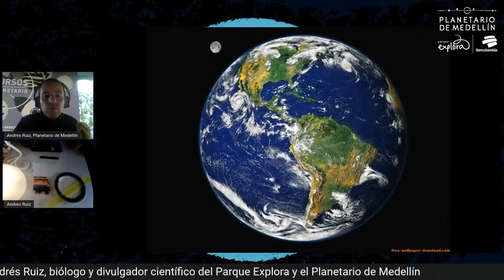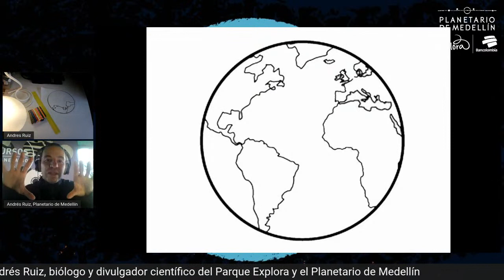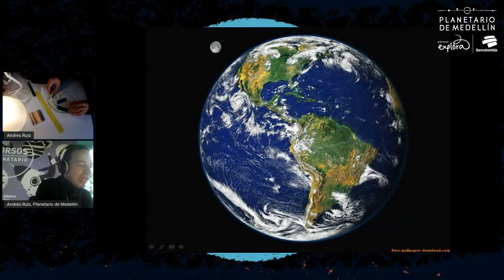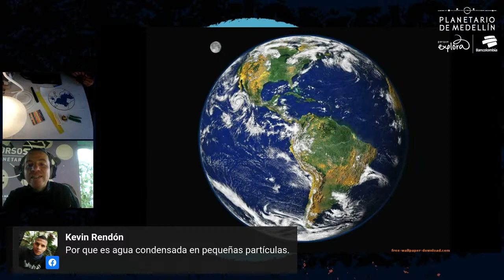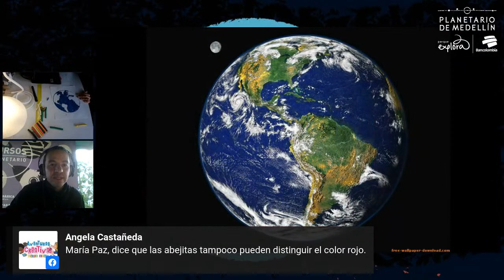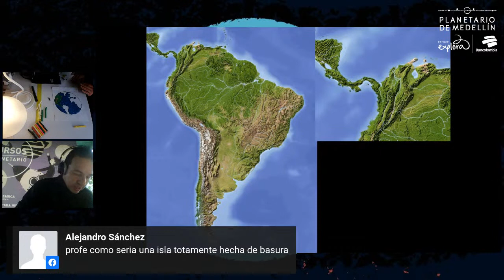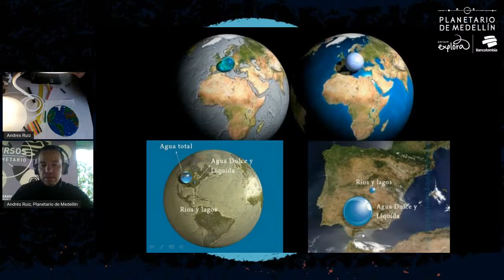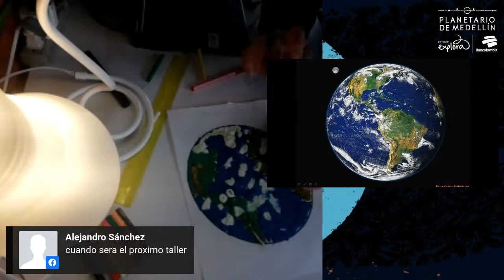Taller de dibujo con plastilina: los colores en el planeta Tierra | Planetario de Medellín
Taller de dibujo con plastilina para niños y niñas
Familias buscando familias de COLORES EN EL PLANETA TIERRA
Invitado: Andrés Ruiz, biólogo y divulgador científico del Parque Explora y del Planetario de Medellín.

Cuando vemos la Tierra desde el espacio, podemos identificar los colores más sobresalientes de nuestro planeta: el BLANCO de los polos, las nubes y los nevados, el AMARILLO OCRE de los desiertos, el VERDE de las montañas, las selvas y las praderas, y el AZUL del cielo reflejado en los océanos.
Si tuviéramos que crear una bandera para representar a la Tierra ante la “Federación galáctica de planetas” ¿cómo sería tu diseño? ¿cuáles otros colores usarías?

Materiales: dos hojas de block, dos cajas de plastilina de colores, un lápiz, una cuchara metálica grande, una regla y un compás, transportador de 360° o un plato pequeño

Invita: Planetario de Medellín, patrocinado por Bancolombia y la Secretaría de Cultura de la Alcaldía de Medellín